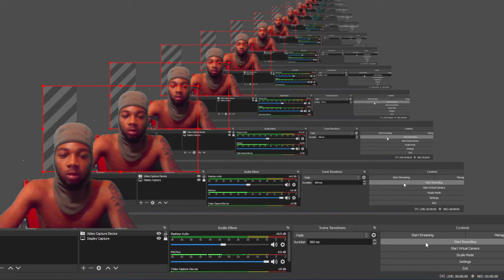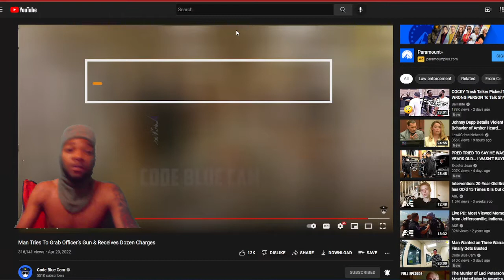Karen Spits On Cop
He Spit In Cops Face Then Reached For His Gun In this video you will see Man Tries To Grab Officer’s Gun & Receives Dozen Charges, man tries to grab officers gun & receives dozen charges,  man spits on cop, man tries to grab cops gun, man tries to take cop gun

Man Tries To Grab Officer’s Gun & Receives Dozen Charges